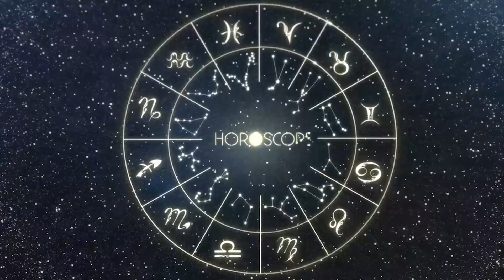Horóscopo do dia GÊMEOS 23 de Outubro, 2023